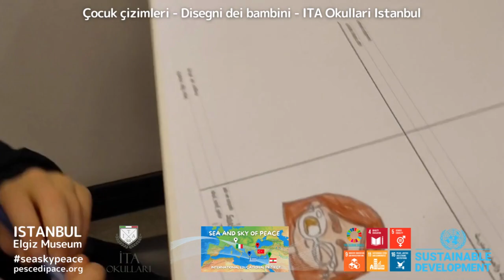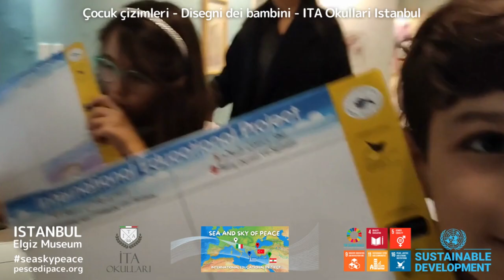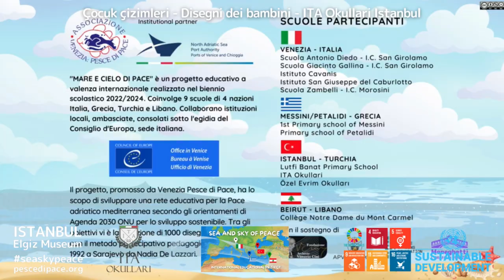🇹🇷 Çocuk çizimleri - Disegni dei bambini - ITA Okullari Istanbul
Children's drawings

Çocuk çizimleri

Disegni dei bambini

Παιδικές ζωγραφιές

رسومات الأطفال